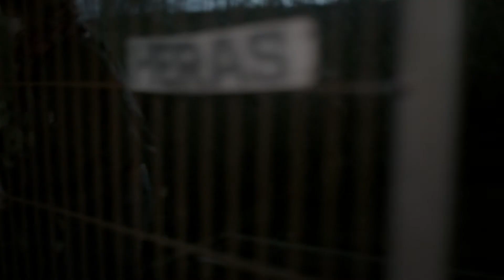Amy Heerkens Episode 3 The Search for Dr. Otten at The Spoorzone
Hi everyone, Here is the third Episode Rob and I made at the Spoorzone. We were looking for Dr. Otten and what the f*** did we found... Still in shock over this!